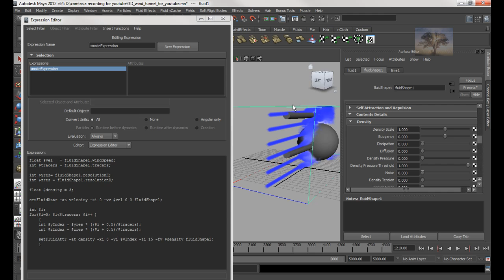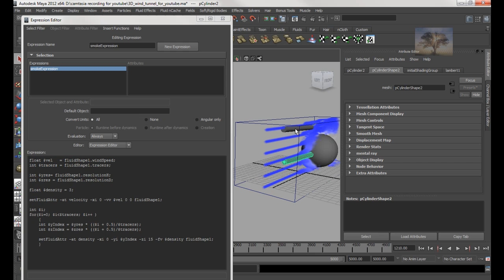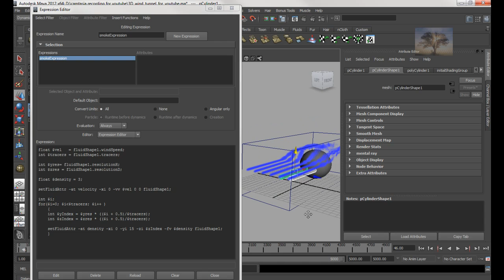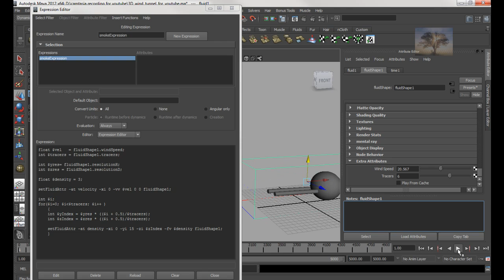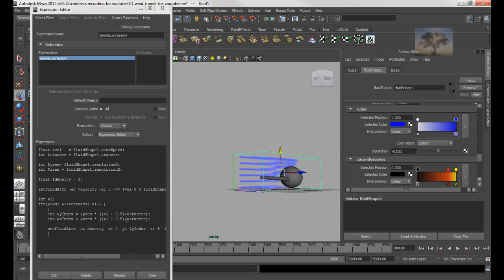3D Wind Tunnel Horizontal Part2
In Part 2, I'll show you how to create the horizontal smoke tracers to be aligned horizontally, flat along the ground. Using the same mel commands, but I'll change certain settings to make it look differently.